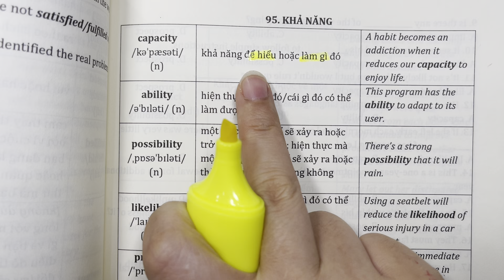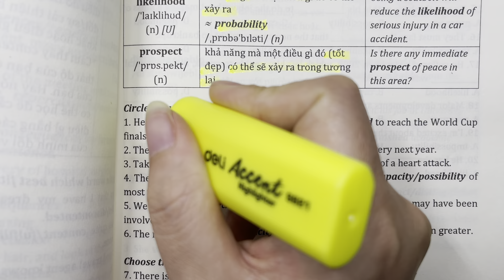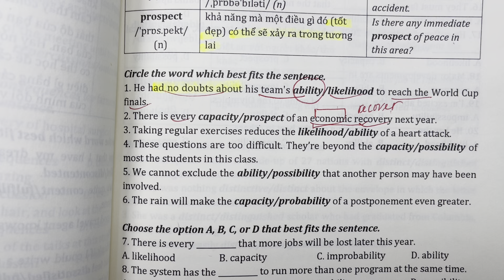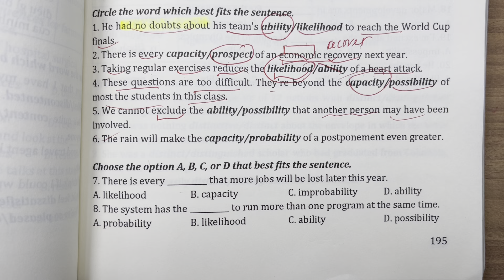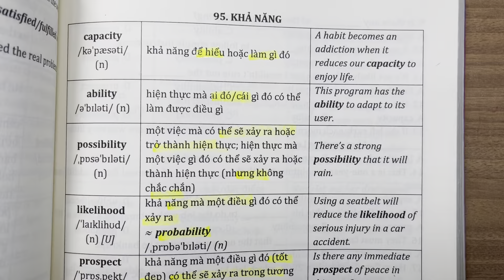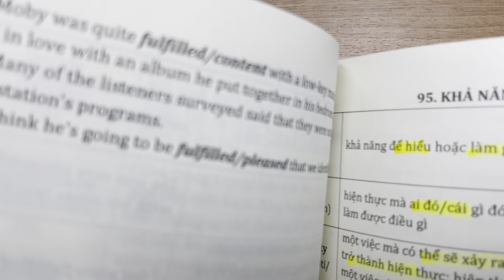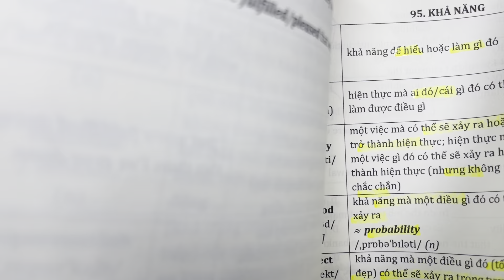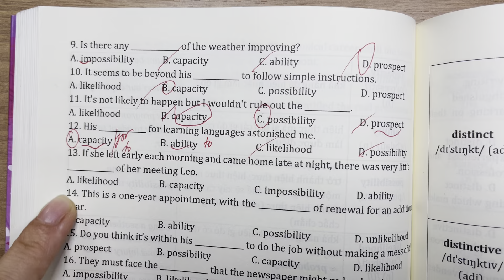95. TỪ CÙNG TRƯỜNG NGHĨA- Capacity/ability/likelihood/possibilty/probability/prospect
95. TỪ CÙNG TRƯỜNG NGHĨA- Capacity/ability/likelihood/possibilty/probability/prospect